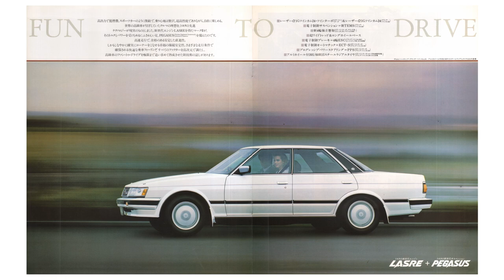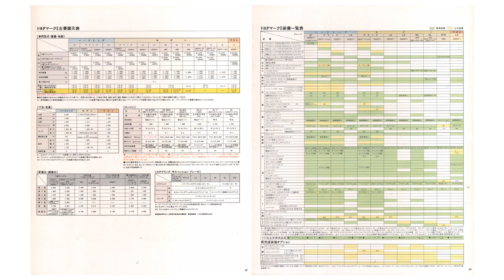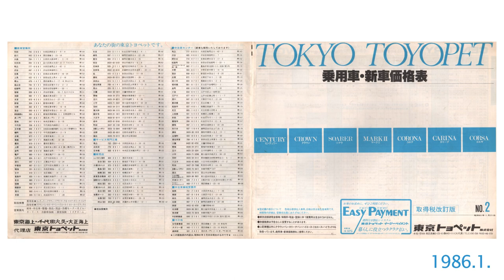1986.2.‹5代目(5th›前期MARKⅡマークⅡ松本幸四郎GX71セダン・ワゴン・4DrHT輸出名‹3代目(3rd›クレシーダCRESSIDAトヨタTOYOTAカタログCHASERクレスタ兄弟車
1986.2.‹5代目(5th)›前期MARKⅡマークⅡ松本幸四郎GX71セダン・ワゴン・4DrハードトップGTツインターボ185馬力1G-GT輸出名‹3代目(3rd)›クレシーダCRESSIDAトヨタTOYOTAカタログCHASERチェイサーCRESTAクレスタ兄弟車

●ハードトップHARDTOP
GT(2000EFI・ツインカム24・ツインターボTWIN CAM24TWIN TURBO)
グランデGRANDE(2000EFI・ツインカム24 TWINCAM24／2000EFI)
LG(2000EFI)

●セダンSEDAN
LG(2000EFI)
LS(2000EFI)
GR(1800)
GL(1800)
STD(1800)
GR(2400ターボ・ディーゼルTurboDiesel)
GL(2400ターボ・ディーゼルTurboDiesel／2400ディーゼルDiesel)

●ワゴンWAGON
LG(2000EFI)

型式：E-GX71・E-SX70・N-LX70・E-GX70G
エンジン：1G-GTEU・1G-GEU・1G-EU・1S-U・2L-T・2L

カタログ出演：九代目 松本幸四郎（六代目 市川染五郎／二代目 松本白鸚）

1986.2.（昭和61年）
トヨタ自動車株式会社
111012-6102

■30周年特別記念車GRANDE TWINCAM24 LIMITEDリミテッド限定2000台ハードトップ

マークⅡ・ストーリー

型式：E-GX71
エンジン：1G-GEU

1985.12.（昭和60年）
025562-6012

■GRエクストラEXTRAセダン

1800GRエクストラ
2400ターボ・ディーゼルGRエクストラ

型式：E-SX70・N-LX70
エンジン：1S-U・2L-T

1985.10.（昭和60年）
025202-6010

価格表
1985.1.（昭和60年）
1986.1.（昭和61年）
東京トヨペット株式会社